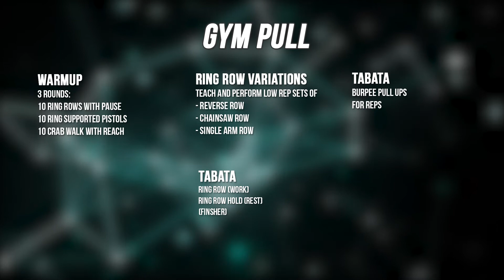Gym pull CrossFit Remote Workout [Deutsch]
gym pull

Warmup
3 rounds:
10 ring rows with pause
10 ring supported pistols
10 crab walk with reach
ring row variations
Teach and perform low rep sets of
- Reverse row
- Chainsaw row
- Single arm row

TABATA
Burpee pull ups
For reps

TABATA
ring row (work)
ring row hold (rest)
(Finsher)